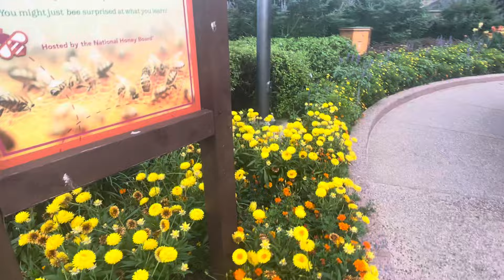Conheça o Festival de Flores dos Jardins da Disney e EPCOT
Conheça o festival de flores dos jardins da disney em Orlando na Florida, Estados Unidos.

O EPCOT International Flower & Garden Festival acontece entre 28 de fevereiro e 27 de maio, e traz exibições de paisagismo inspiradas nos filmes, criadas pela equipe especializada do parque.

Neste perído, no hemisfério Norte é o auge da primavera, que é a estação das flores.

Em vista ao Epcot Center, fizemos esse vídeo que queremos compartilhar com você para poder curtir a maravilha destes canteiros e dos detalhes.

Curta, comente compatilhe.